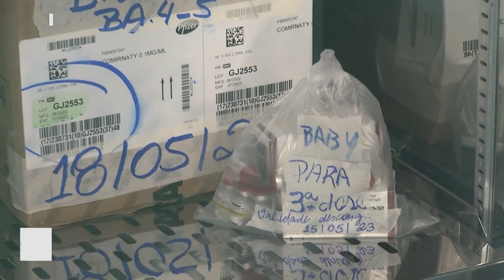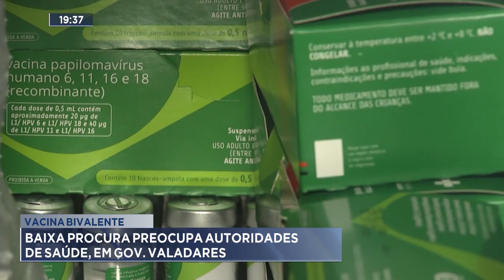Vacina Bivalente: Baixa Procura Preocupa Autoridades de Saúde, em Gov. Valadares.